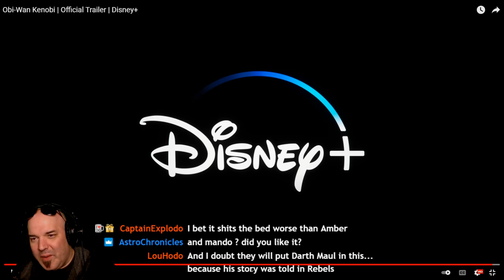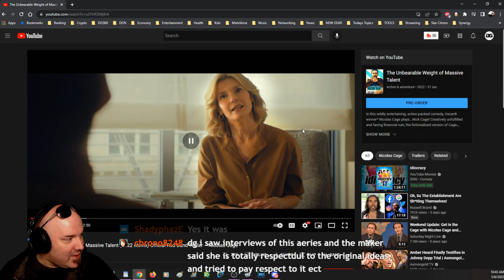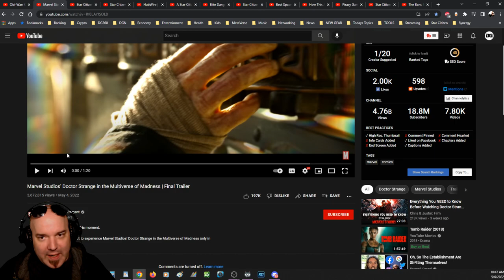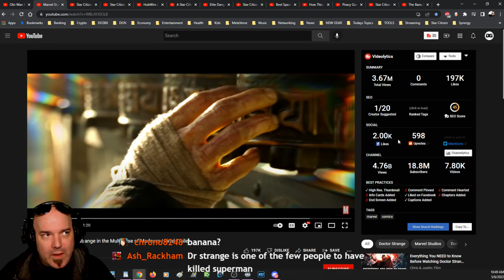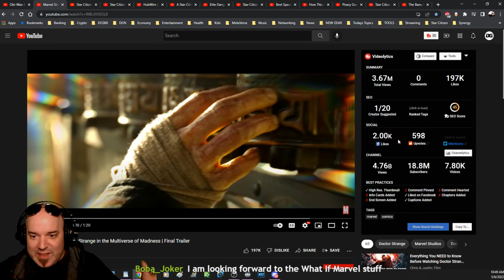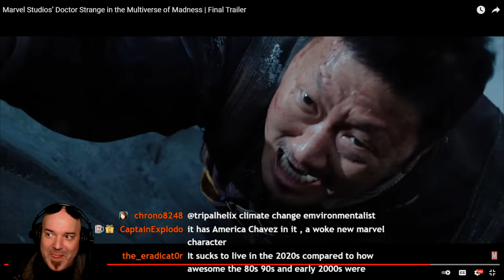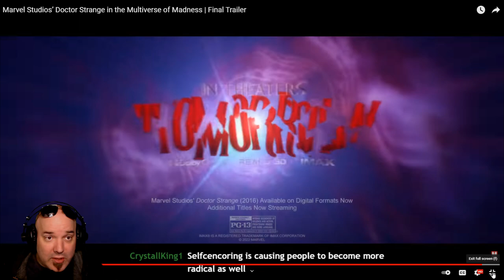DG REACTS to Obi-Wan Kenobi | Official Trailer, The Unbearable Weight of Massive Talent, & DR. STRAN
Some movies and series I'm looking forward to. Let's watch the official trailers together!